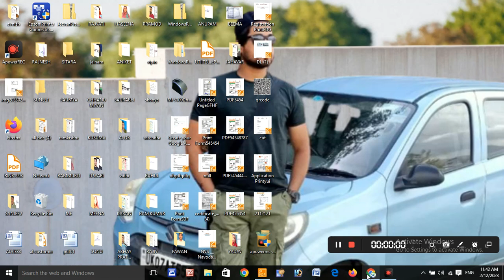UP Family I'd CARD 😱😱😱😱